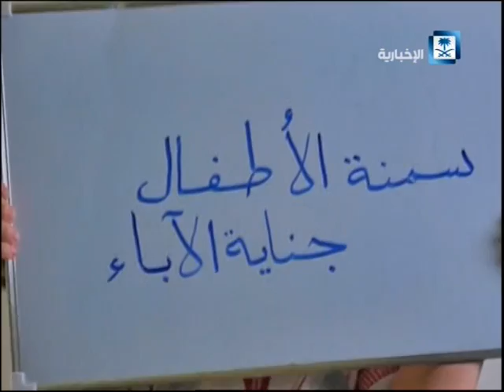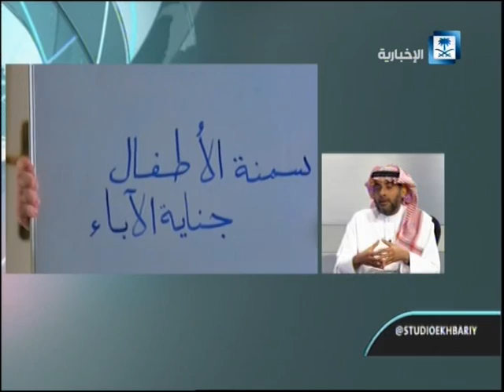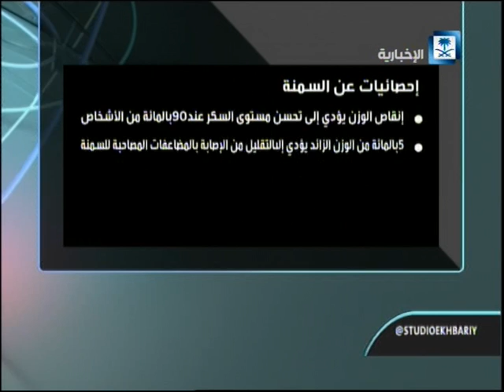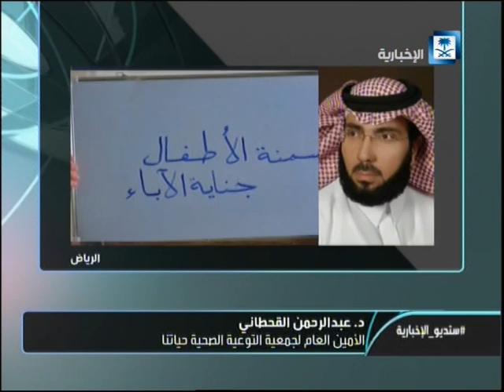السمنة المفرطة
الموقع الإلكتروني